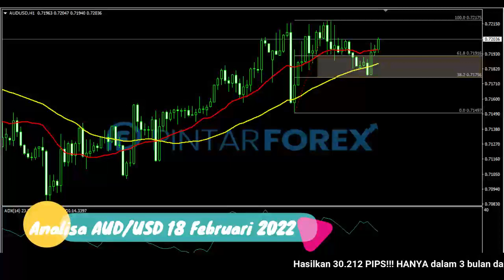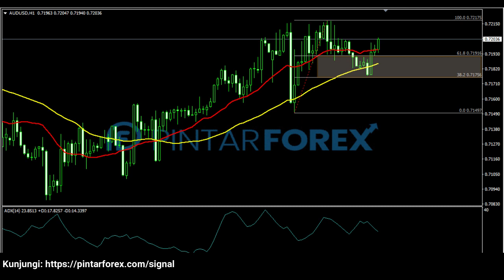🔴 LIVE: Analisa Forex Hari Ini 18 Februari 2022 AUD-USD Bullish; Waspadai Aksi Rebound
"Analisa Forex Hari Ini 18 Februari 2022 AUD-USD Bullish; Waspadai Aksi Rebound